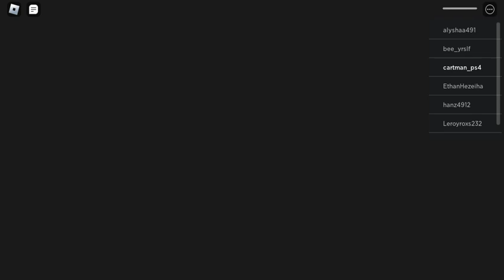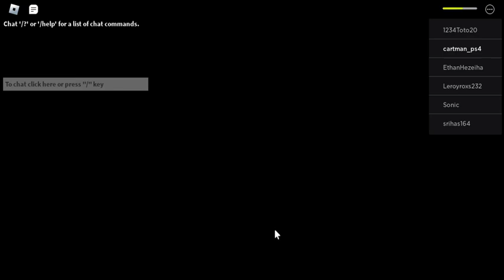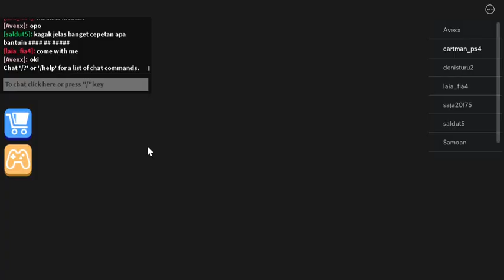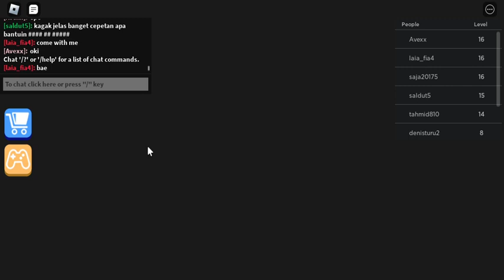Hamtaro Plush Platinumfalls Scary Obby Finale